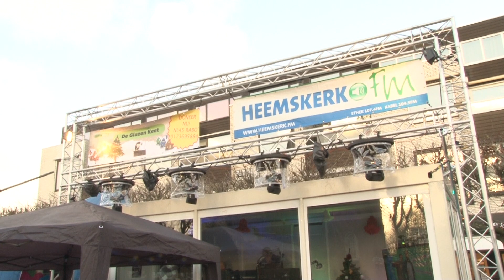De Glazen Keet - Optreden Starfish en donatie Kariboe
Van dinsdag 12 tot vrijdagavond 15 december 2017 staat er een Glazen Keet op het Burgemeester Nielenplein. Doel is om zoveel mogelijk geld in te zamelen voor minder bedeelde Heemskerkers.

Het initiatief kwam van José Grit van StArt26. José riep de hulp in van Heemskerk FM voor de mogelijkheid tot een live uitzending. In deze sfeerimpressie een kort verslag van het optreden van Starfish en de kinderen van de Kariboe